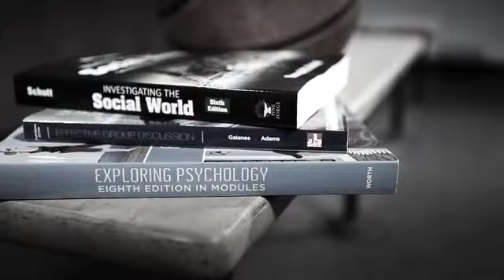Lourdes University Friend - Russell J. Ebeid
Lourdes University Board of Trustee and Friend Russell J. Ebeid discusses why he chooses to support Lourdes University.